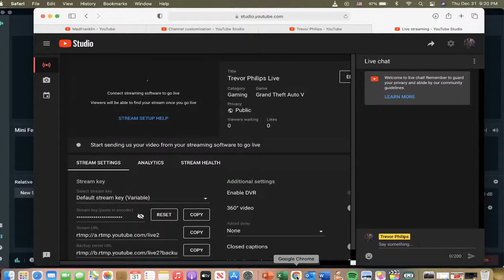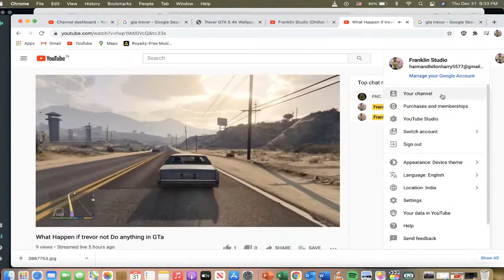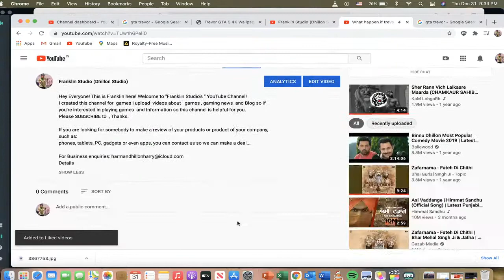Trevor Philips Live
Hey Everyone! This is
Trevor Philips here! Welcome to "Tervor  Studio's " YouTube Channel!
I created this channel for  games i upload  videos about   games , gaming news  and Blog so if you’re interested in playing games  and Information so this channel is helpful for you.